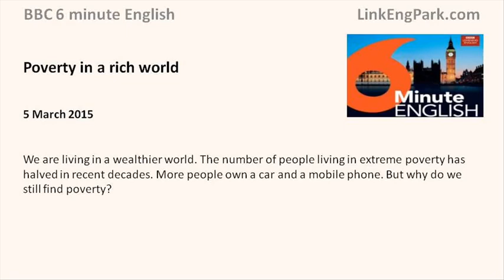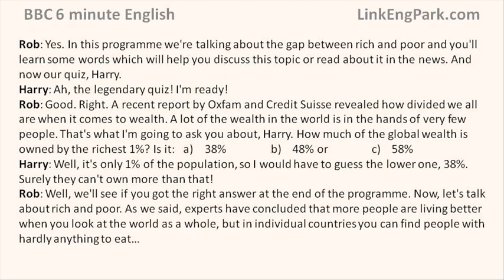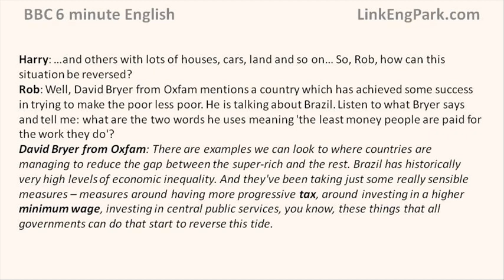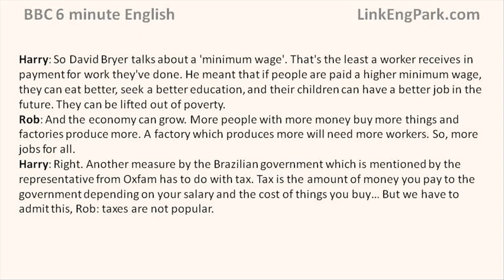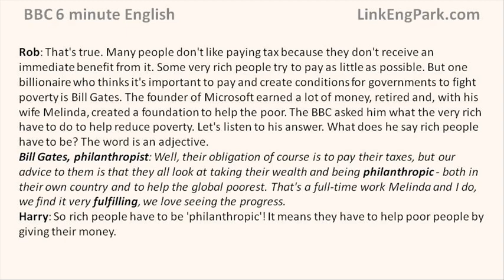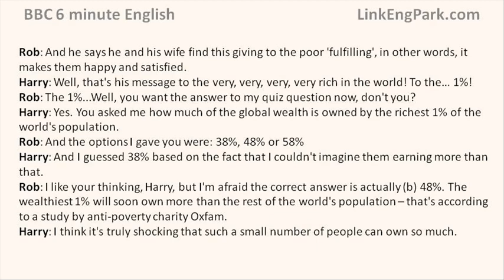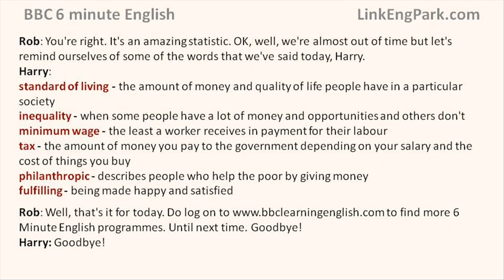BBC 6 minute English Poverty in a rich world transcript video YouTube